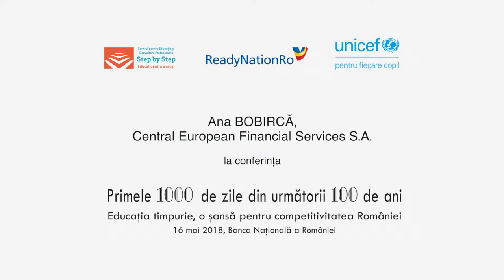2018 Conferință Educație Timpurie | Discurs Ana Bobircă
Intervenția doamnei Ana Bobircă, Central European Financial Services SA.